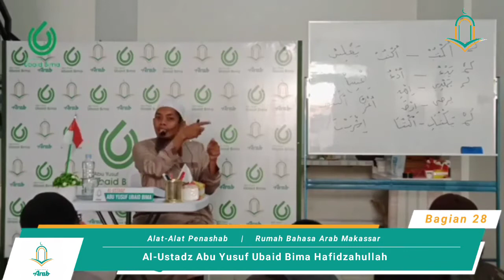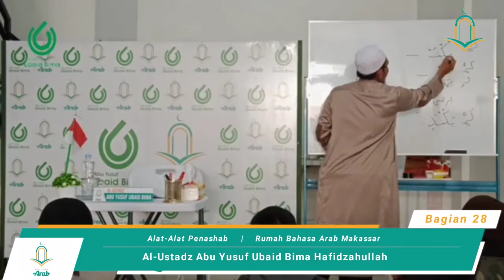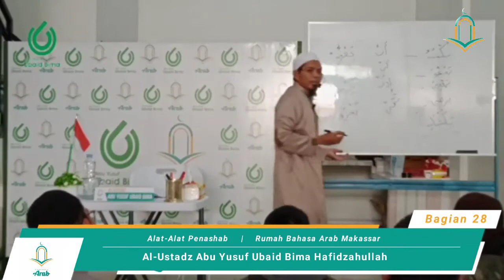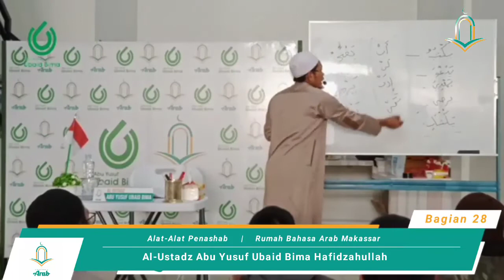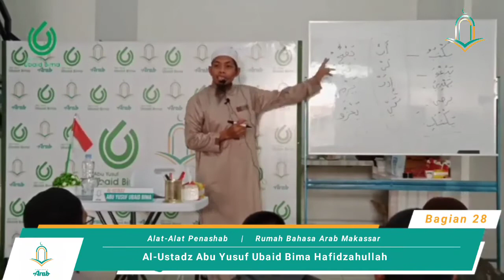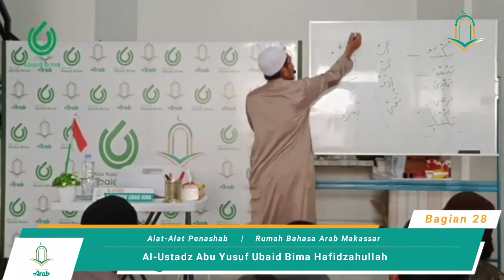Bagian 28 Nahwu Dasar | Alat-Alat Penashab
Rumah Bahasa Arab : Dauroh Ilmu Nahwu - Bagian 28 Nahwu Dasar | Alat-Alat Penashab

Diambil Dari Kitab Kunci Ilmu Nahwu dan Sharaf Karya Al Ustadz Abu Yusuf Ubaid Bima Hafizhahullah